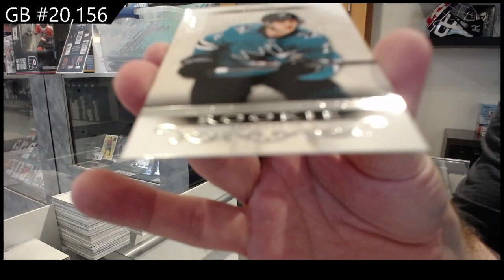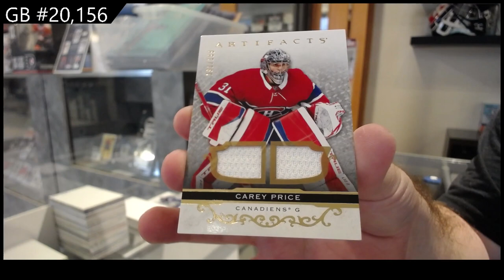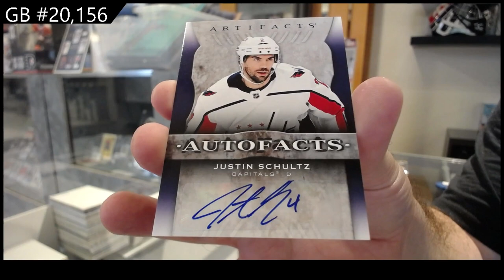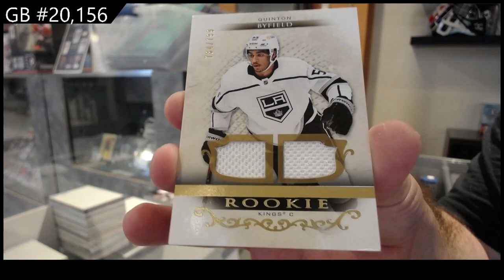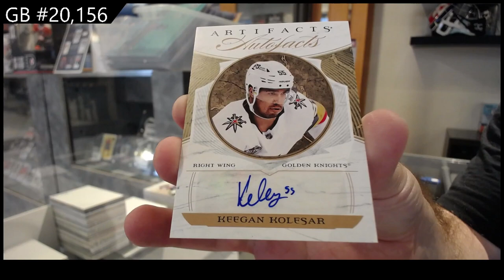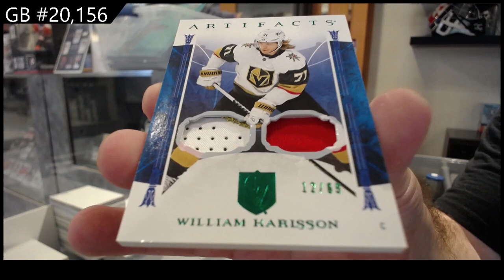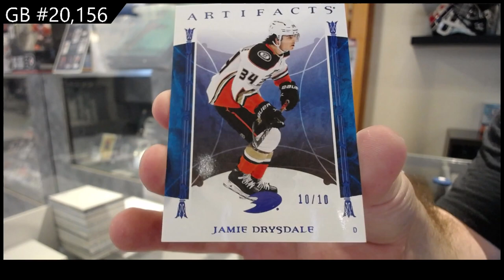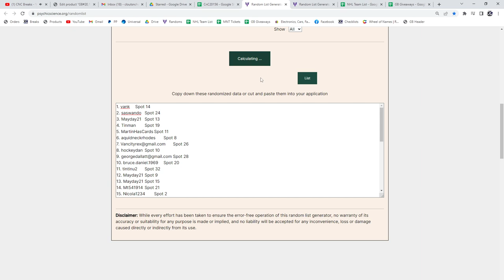2021-22 UD Artifacts & 2022-23 UD Artifacts Hockey 8 Box Break - C&C GB #20,156